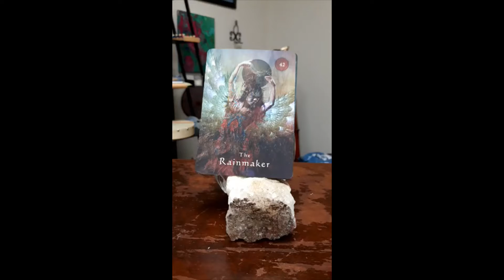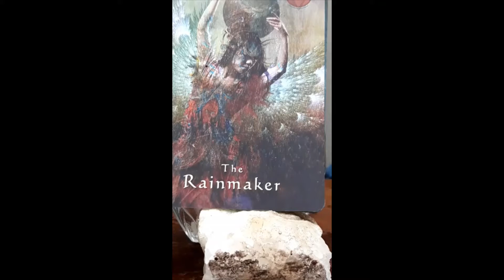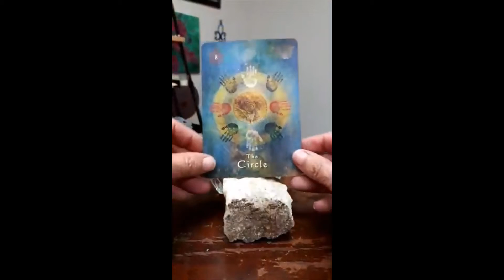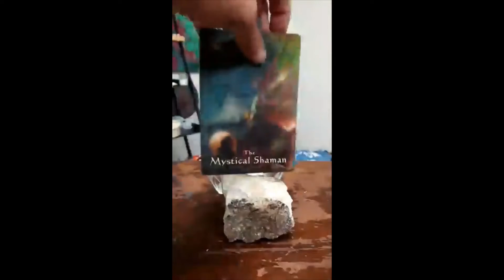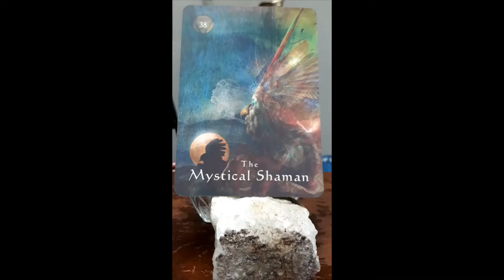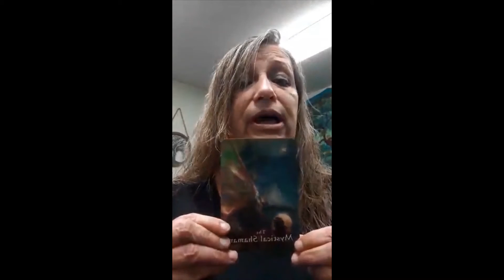Weekend Energy Forecast for 11/6/2020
Chance favors a prepared mind as Mares shares insight of the energy blowing in for the weekend!